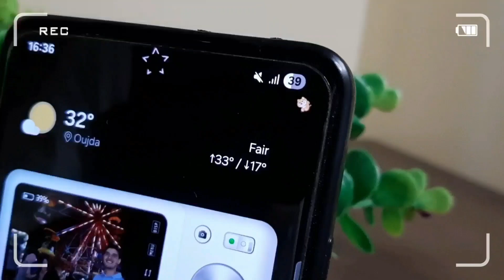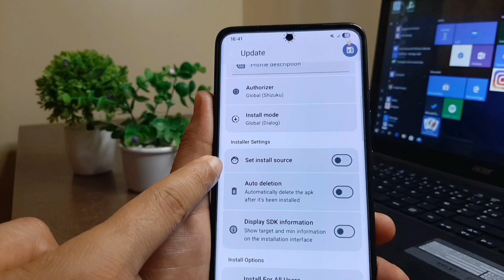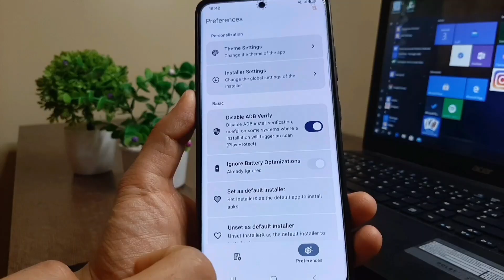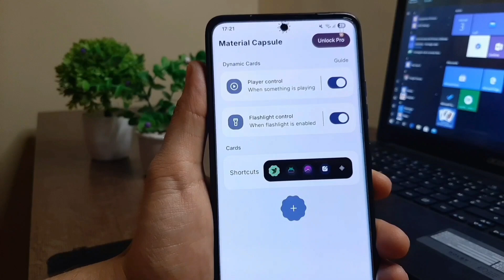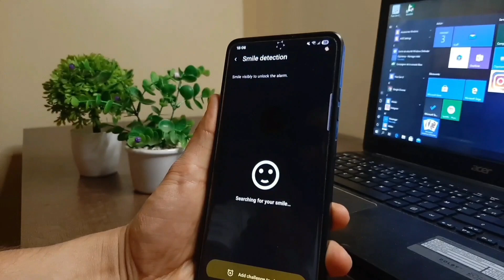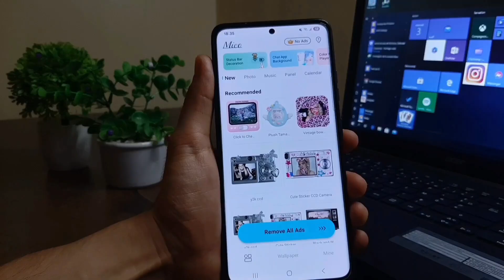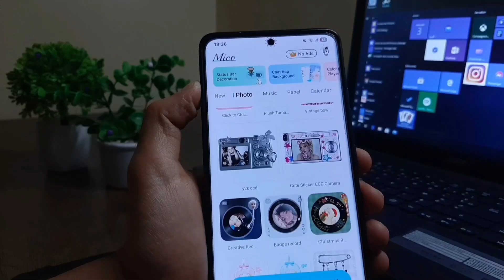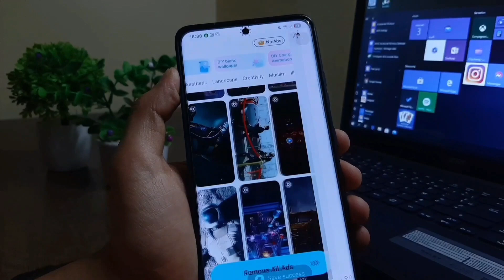تطبيق يخفي اسرار لا تشاركه مع اي كان 🤫 / افضل 5 تطبيقات 2025 تستحق هاتفك